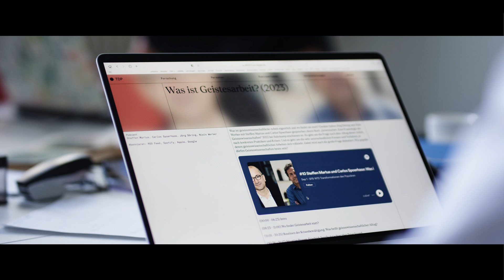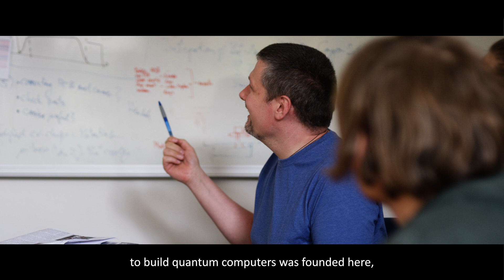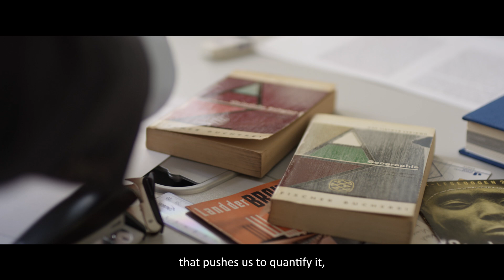Research at the University of Siegen: Where we shape the future together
Research at the University of Siegen means looking beyond boundaries of subjects and disciplines, addressing the major scientific and societal challenges – and, above all, bringing together people who shape our future.

What does that look like? Take a look at the new image film focusing on research at the University of Siegen.

Forschung an der Universität Siegen bedeutet, über die Grenzen von Fächern und Disziplinen hinauszublicken, die großen wissenschaftlichen und gesellschaftlichen Herausforderungen zu adressieren – und vor allem Menschen zusammenzubringen, die gemeinsam Zukunft gestalten.

Wie das aussieht? Seht es euch an im neuen Imagefilm mit Schwerpunkt Forschung der Universität Siegen.